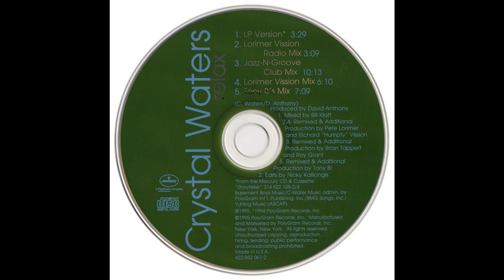Crystal Waters - Relax (Jazz-N-Groove Club Mix)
Crystal Waters "Relax" Remixes 1995 Maxi CD 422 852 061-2

Song: Relax (Jazz-N-Groove Club Mix)

Sung by: Crystal Waters

Remixed by: Jazz-N-Groove, Brian Tappert, & Roy Grant

Written by: Crystal Waters & David Anthony

Single: Relax (Remixes)

Genre: Dance & House

Recorded: 1993–1994

Single Release Date: March 1, 1995

Format: CD